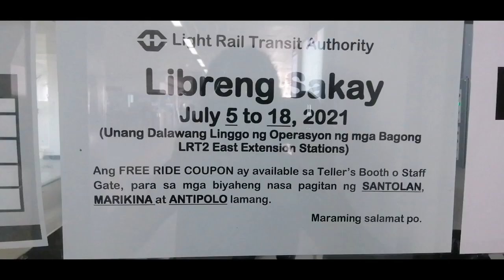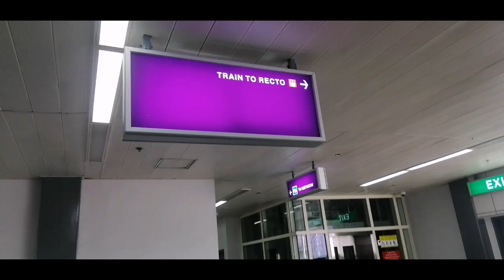LRT Antipolo and Marikina station